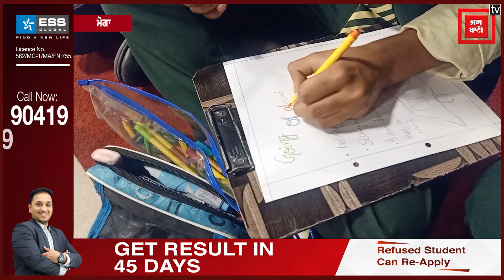ਇਸ ਅਧਿਆਪਕ ਤੋਂ ਸੁਣੋ ਕਿਵੇਂ ਬੱਚਿਆਂ ਦੇ ਮਨ ਨੂੰ ਟਟੋਲਣਾ ਹੋਇਆ ਸੌਖਾ?